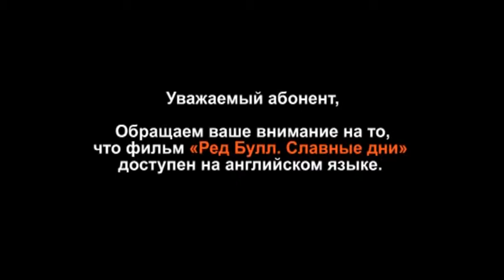Oblaka utrennei slavi trailer